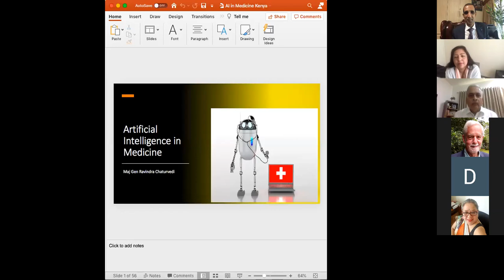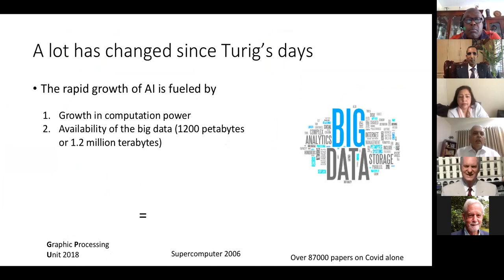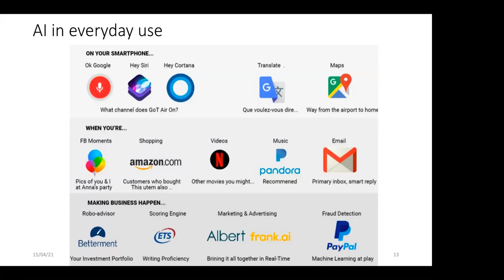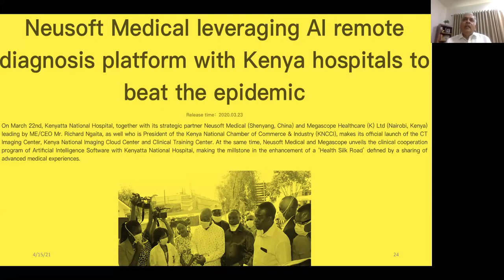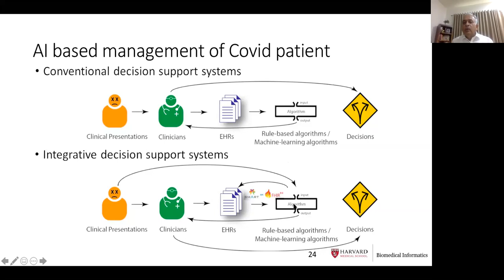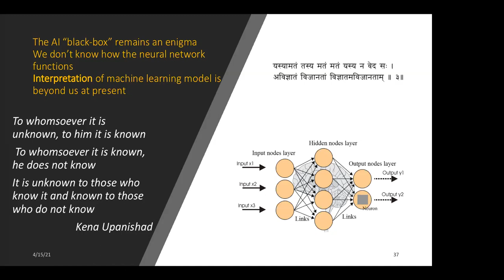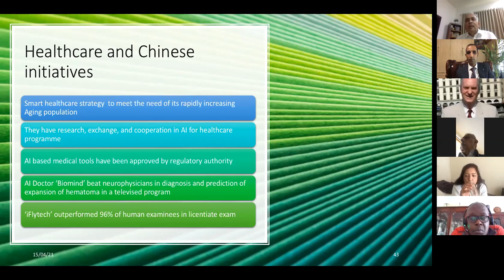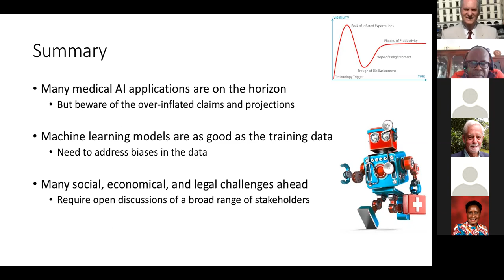Artificial Intelligence and Medicine - Major General Dr R. Chaturvedi 15th April 2021